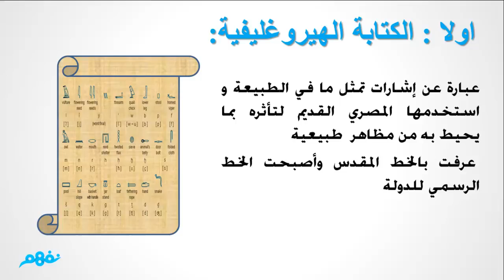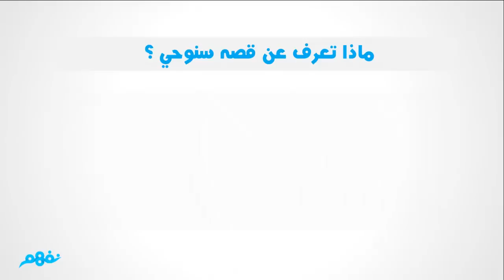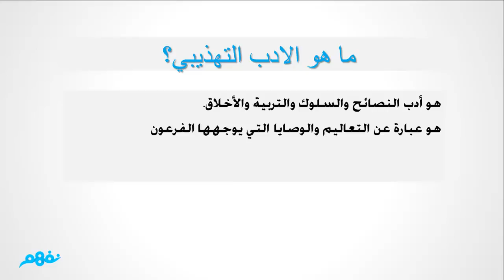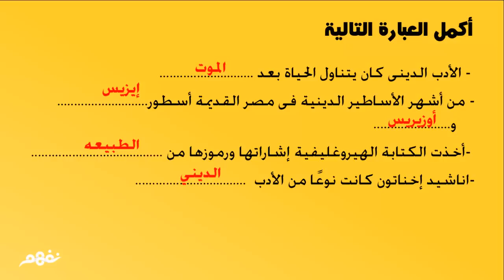إبداعات مصرية في الكتابة الأدب | الدراسات الإجتماعيه | للصف الأول الإعدادي | موقع نفهم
لمشاهدة شرح الدرس بطرق أخرى أفضل بعد التعديل اضغط هنا